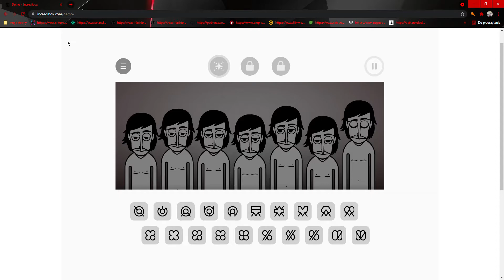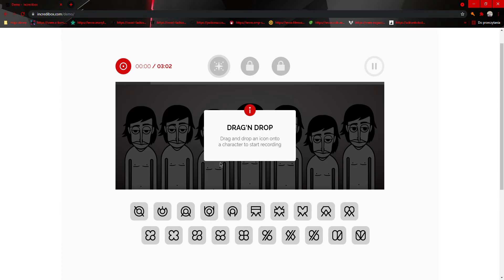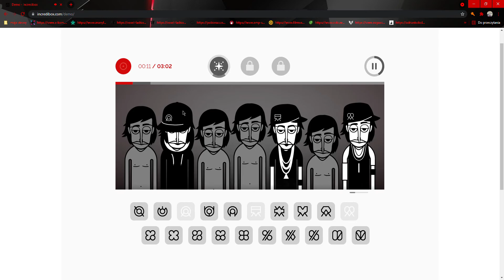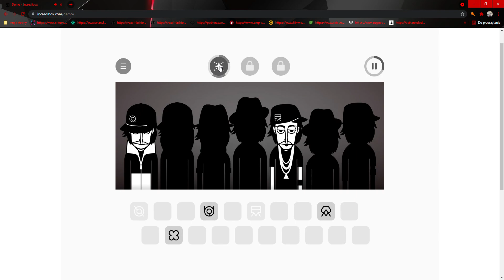Incredibox Odc 1